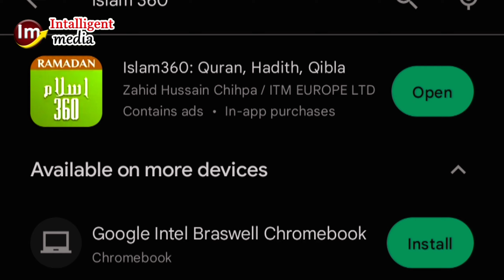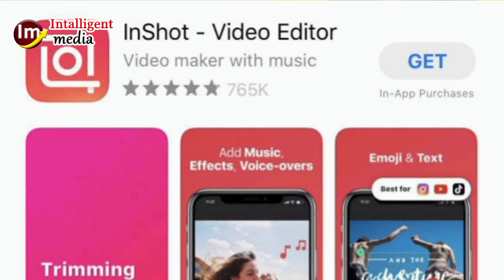Make 500$ Monthly From Facebook and YouTube by Making Videos Without Face using this Method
In this video, we will show you how to make $100 per month using Facebook and YouTube without ever showing your face on camera. We will walk you through a simple method that you can use to create engaging videos that people will love to watch.

With our step-by-step guide, you will learn how to create videos that are both interesting and informative, using only images and voiceovers. We will show you how to find the right content for your videos, how to edit your videos, and how to promote them on Facebook and YouTube.

Our method is perfect for anyone who wants to make money from home without investing in expensive equipment or showing their face on camera. Whether you are a stay-at-home mom, a student, or someone who wants to earn some extra cash on the side, this video is for you.

So, if you're ready to start making money from Facebook and YouTube without ever showing your face on camera, then this video is a must-watch. With our proven method, you can start earning $500 per month or more, and take the first step towards financial freedom.